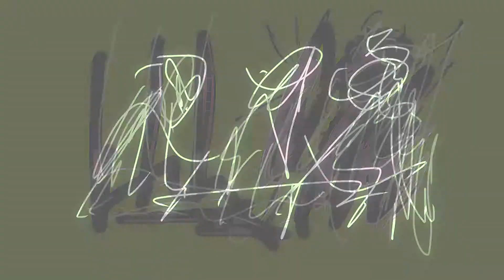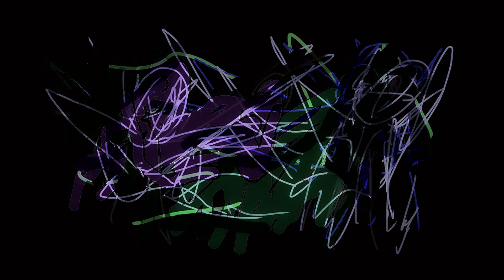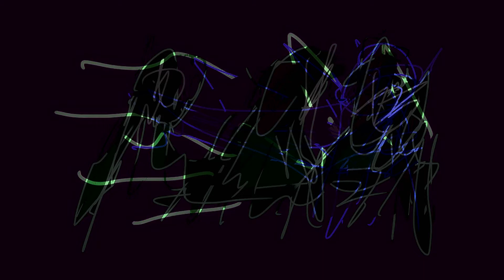rsesees 0405 180610 i6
papa sprain _ With Atonal Mysteries It's Never [180610]